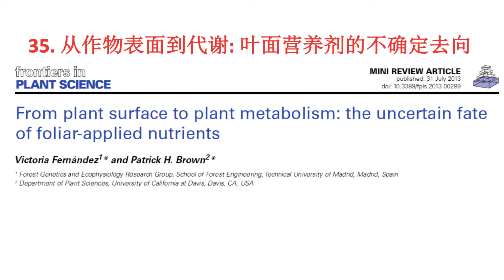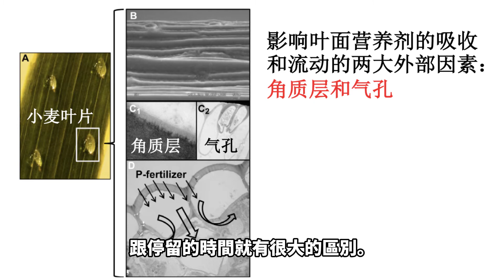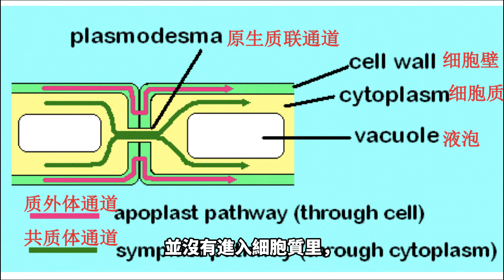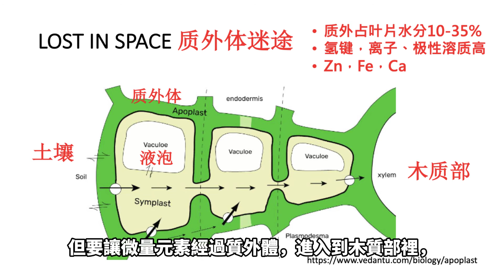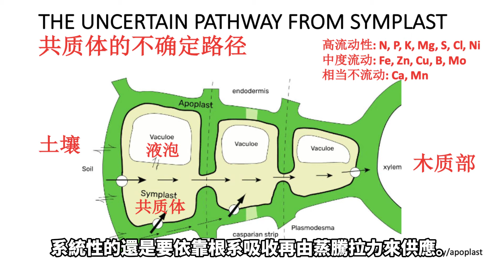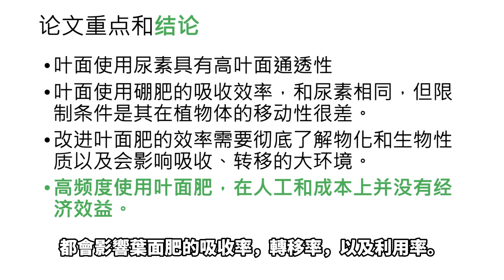吳論如何_35:從作物表面到代謝: 葉面營養劑的不確定去向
吳論如何35_從作物表面到代謝: 葉面營養劑的不確定去向
•葉面肥的物理化學性質比如分子量、溶解度、電荷、酸堿值、表面張力、散佈程度、潮解點決定其使用效果。
•溶解-滲透模型，氣孔吸收模型
•和作物有關的因素: 物理障礙、極性、疏水性質、環境因素等。
•葉面肥並非完整作物營養解決途徑。可作為營養補充途徑。